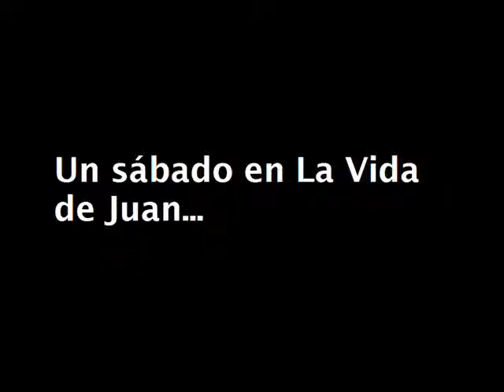La Vida de Juan 2